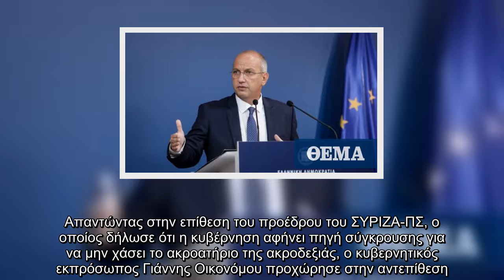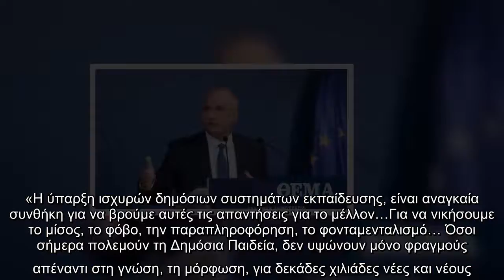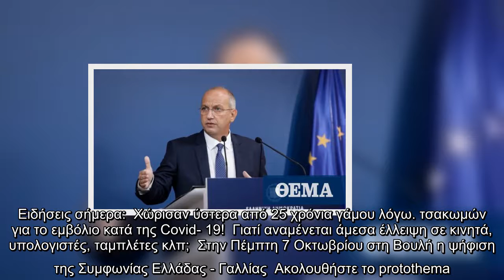Απάντηση Οικονόμου στην επίθεση του ΣΥΡΙΖΑ για τη Σταυρούπολη: Ο Tσίπρας κυβέρνησε με κομμάτι της ακ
Απάντηση Οικονόμου στην επίθεση του ΣΥΡΙΖΑ για τη Σταυρούπολη: Ο Tσίπρας κυβέρνησε με κομμάτι της ακραίας δεξιάς